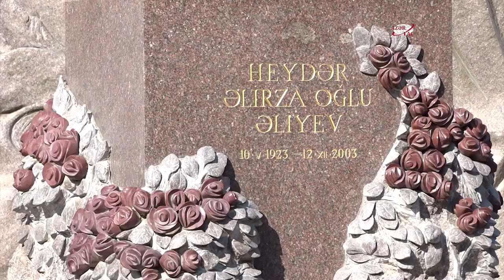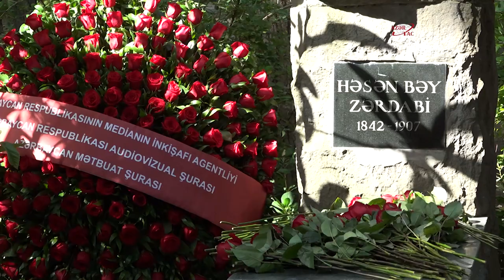Representatives of Azerbaijani media visit tomb of Great Leader Heydar Aliyev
On the occasion of the 148th anniversary of the National Press and July 22 – the National Press Day, representatives of the Audiovisual Council of the Republic of Azerbaijan, Media Development Agency (MEDIA), Azerbaijan Press Council, Azerbaijan State News Agency (AZERTAC), as well as other print and online media outlets have today visited the Alley of Honors to pay tribute to National Leader, architect and founder of the modern independent Azerbaijani state Heydar Aliyev, and laid a wreath and flowers at his grave.